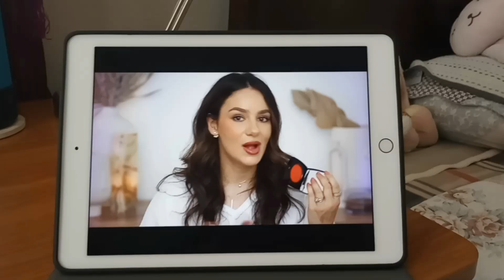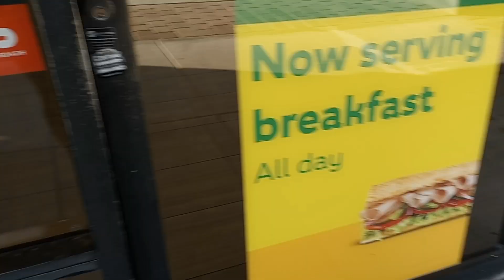monthly September 2024 fall vlog in the socal OC 🍁🍂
Hello everyone! I totally forgot to write a description. There hasn't been THAT many interesting things that's been happening in September in my life. Sooo henceforth, the lack of posts. But I'll be back and running on a regular schedule for every day at 12pm pst. As I've said before, I only post whenever there's something interesting to post about. Thanks for stopping by! Remember to comment, like, and subb!!! Mwuah!